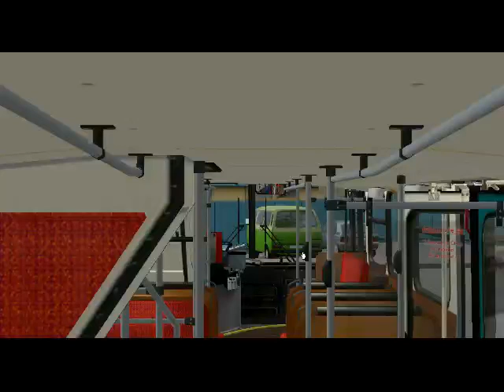Omsi SD84 V2 Bad Kinzau-Depot